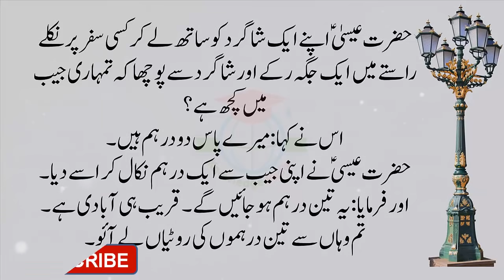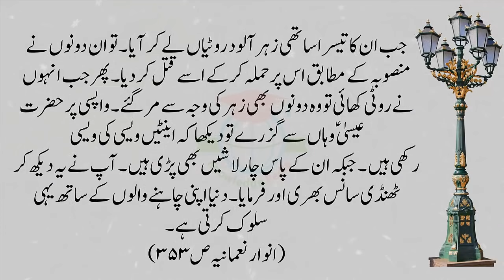Story Of Hazrat Eisa A.S | Ak shagird ka Sath Safar